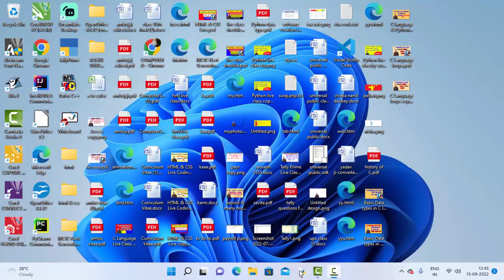Reverse the predefined function in python@COMPUTEREXCELSOLUTION